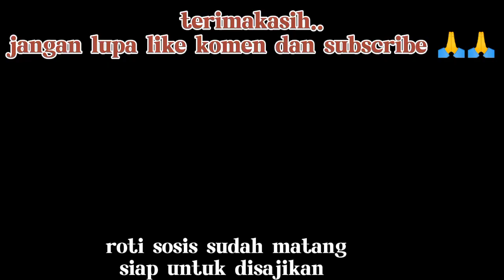RESEP ROTI SOSIS - IDE JUALAN MURAH DAN MENARIK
Assalamualaikum teman semua kali ini channel @fiidasheza9231 akan membuat video resep membuat roti sosis ekonomis cocok untuk jualan apa aja bahannya,simak videonya hingga selesai yaa 🙏🙏

Bahan bahan :

Tepung terigu
Gula
Fermipan
Mentega
Telur
Sosis
Keju
Saos tomat
Saos cabe
Mayonaise